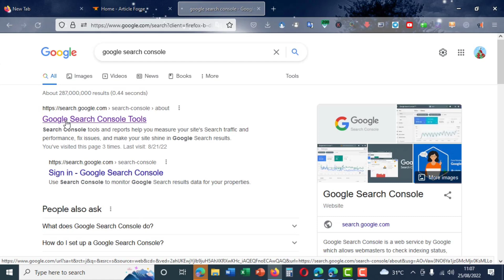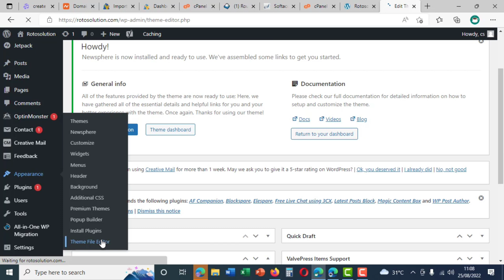How to submit domain to google search console for wordpress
How Do I Submit My Site to Google? To submit your website to Google, you can either add an updated sitemap to your Google account, or submit an indexing request for the desired URL through Fetch as Google. Both processes require site owners to register with Google Search Console.
What is a Domain property in Google Search Console?
A Search Console property defined without the protocol (the http:// or https:// prefix) and without any path string (/some/path/). Can include subdomains. Examples: example.com.